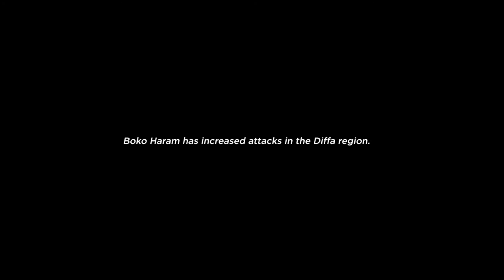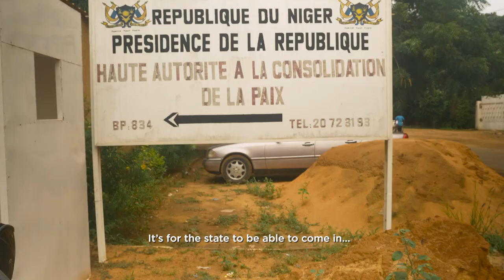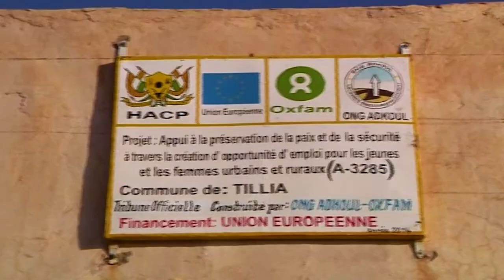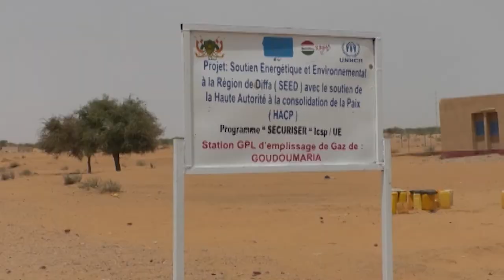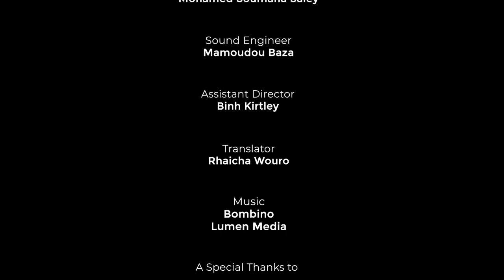HACP Promo Old (English)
Mission of the HACP

Placed under the supervision of the Presidency of the Republic, The High Authority for the Consolidation of Peace (HACP) has this mission:

Cultivate a spirit of peace and permanent dialogue between the different communities of the Niger.

Maintain mutual trust, tolerance and respect in the common desire to live together as one nation.

Contribute to the prevention of crises and conflicts, with all the actors and all the structures concerned participating in the solutions.

Identify and propose solutions to the socioeconomic factors that help cause instability, banditry and rebellion.

Develop, execute and monitor recovery programs for communities affected by insecurity following armed conflicts.

Lead the debate on new forms of security threats (terrorism, trafficking of all kinds), and their impact on sensitive areas.

Identify actions to be taken to correct inequality, disparity, and exclusion.

Promote actions aimed at strengthening social peace, cohesion and national unity.

Propose solutions to new forms of destabilizing insecurity linked to terrorism and all kinds of trafficking, and assess the impact on communities in the areas concerned.

Contribute to the negotiated settlement of armed conflicts and rebellions.